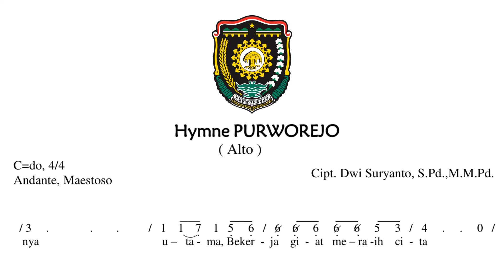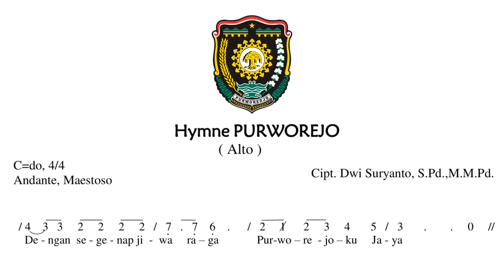HYMNE PURWOREJO Alto (Notasi Angka)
ciptaan Dwi Suryanto, S.Pd., M.M.Pd.

Aransemen 4 suara oleh : Lukas Gunawan Arga Rakawisi, S.Pd., M.Pd.
Notasi Angka oleh : Dwi Suryanto, S.Pd., M.M.Pd.